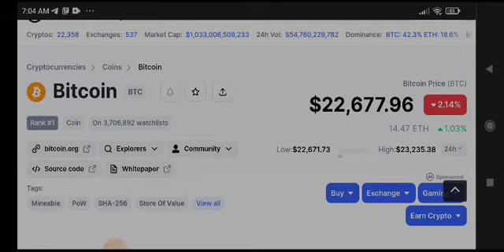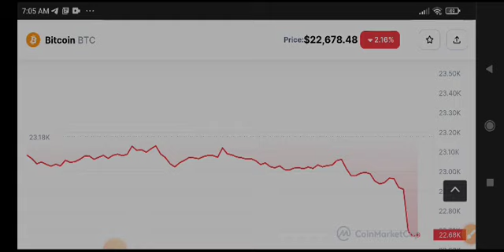Bitcoin News Today! BTC Price Prediction